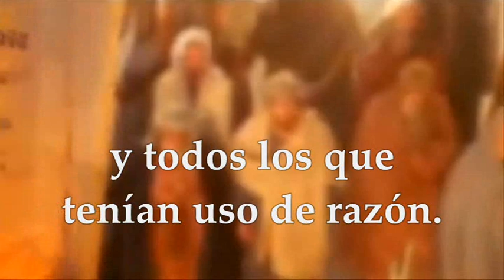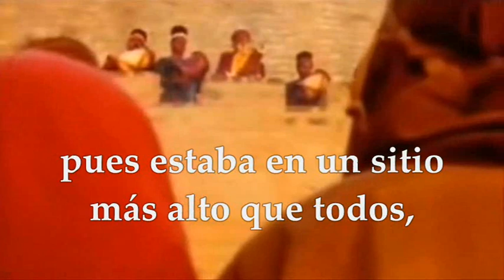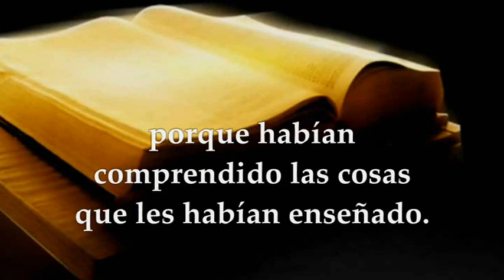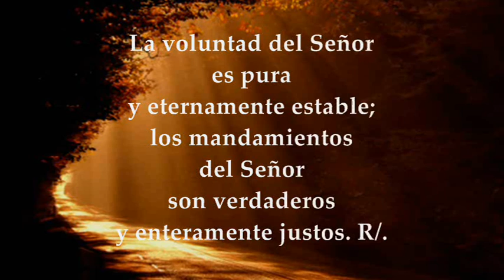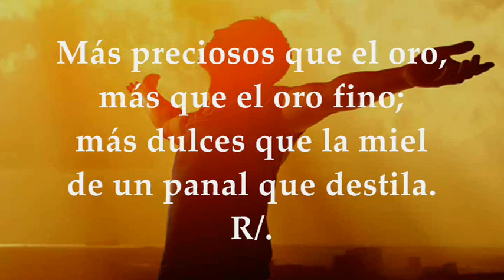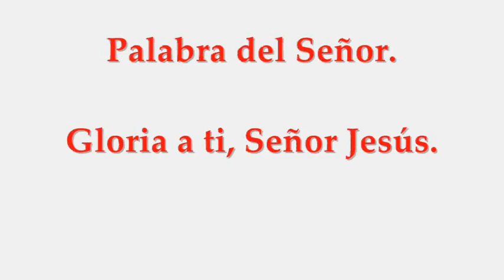JUEVES SEPTIEMBRE 30 DE 2021 | LUCAS 10,1-12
LECTURAS Y EVANGELIO EUCARISTÍA JUEVES SEPTIEMBRE 30 DE 2021 JUEVES XXVI SEMANA DEL TIEMPO ORDINARIO CICLO B
Primera Lectura: Del libro de Nehemías 8,1-4a.5-6.7b-12 Salmo 18,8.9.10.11 R/. Los mandatos del Señor son rectos y alegran el corazón Evangelio según San Lucas 10,1-12